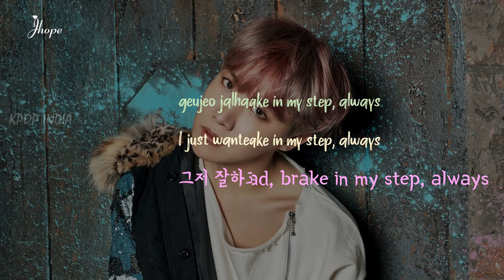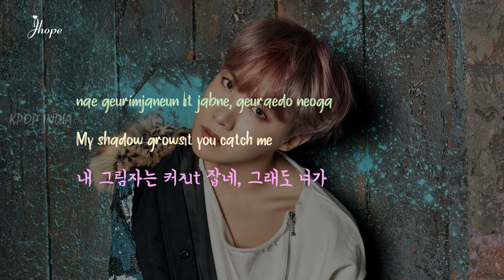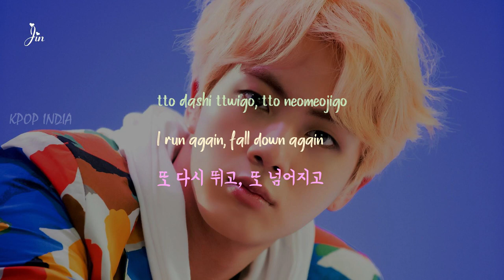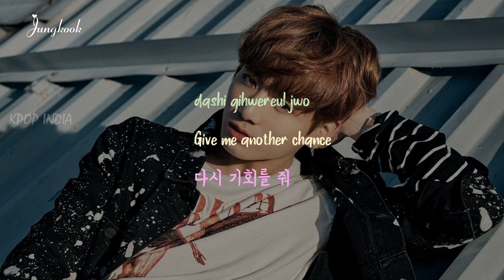BTS (방탄소년단) - Jamais Vu Picture coded Han Rom Eng lyrics - KPOP INDIA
Enjoy the latest song from BTS (방탄소년단)

Song         : Jamais Vu
Artist         : BTS (방탄소년단)
Members :  Jin, Suga, J-Hope, RM, Jimin, V, Jungkook
My bias    :  Jimin

BTS
BTS Map of the soul
Bts Persona
Dionysus
Mikrokosmos
Make it right
Home
Jamais vu
Jimin
Jin
Jungkook
RM
Suga
Jhope
V
Bts lyrics
Bts Latest songs